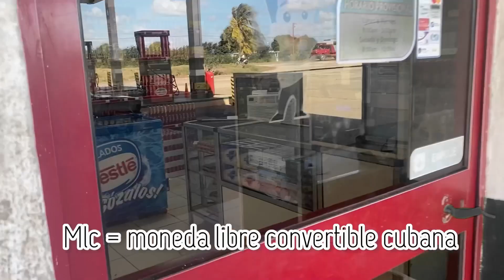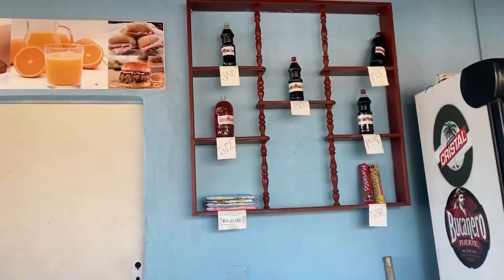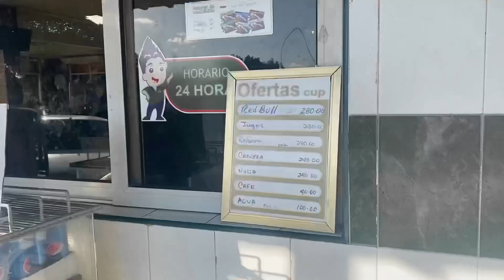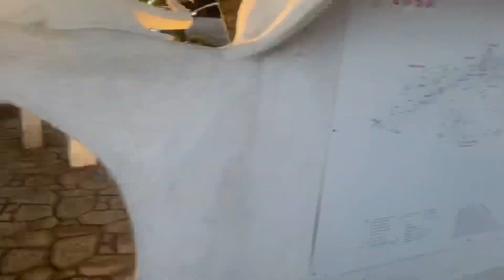Vlog # 10 Viajar en Cuba 🇨🇺 (Camagüey a la Habana) / No venden comida en el trayecto 😳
Hola familia hermosa , aquí les dejo un nuevo videito , de mi viaje a La Habana , en el mismo les explico lo complejo que es para nosotros los cubanos conocer nuestro propio país , espero que les guste 🤩

🌈SONRÍE ,SONRÍE ,SONRÍE ,ESA ES TU MEJOR ARMA 🌈